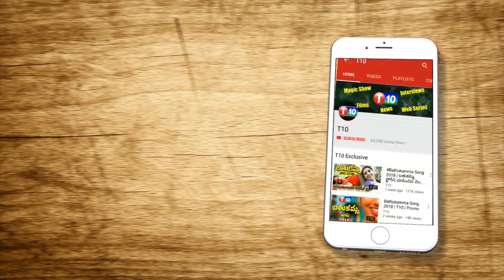JNU విద్యార్థుల తలలు పగులగొట్టిన మోడీ సర్కార్...JNU Students March On Semester Fee Hike | T10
For Latest T10 Updates